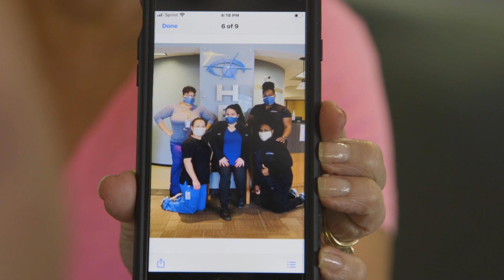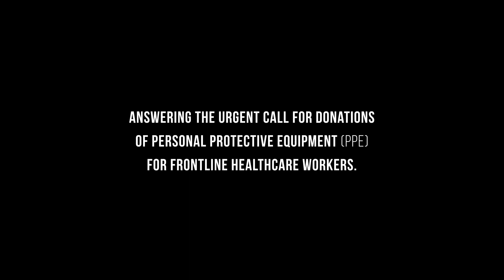Parents of Frontline Healthcare Workers Take Action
A retired couple in Seguin, TX answer the urgent call for donations of Personal Protective Equipment (PPE) for frontline healthcare workers.